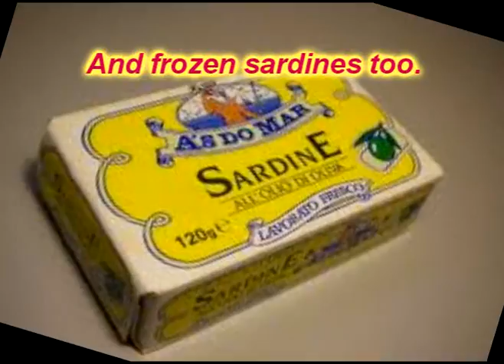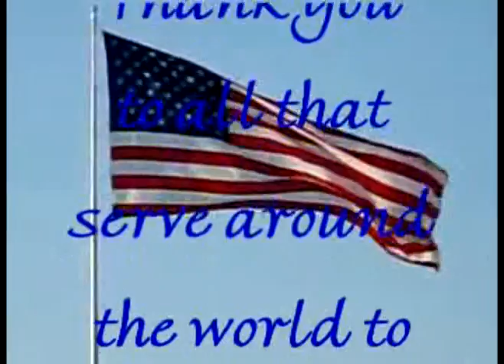Fishing with Phil, Dave and Captain Ed 4 27 2014